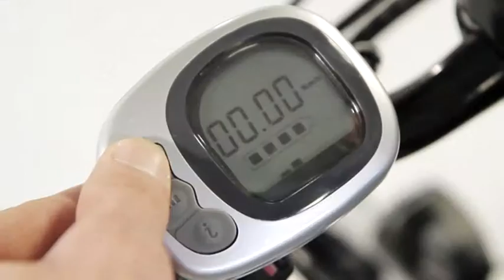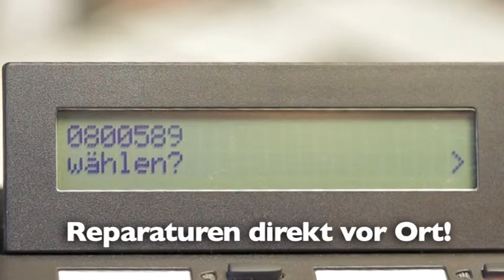FISCHER Proline Trekking 2013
Das sportliche FISCHER Trekking E-Bike aus unserer Proline Serie ist in der Ausführung für Damen und Herren erhältlich. Es ist ideal geeignet für längere Touren auf normalen Straßen und auch leichtem Gelände wie z.B. Wald- und Schotterwegen. Dank der 36V Lithium-Ionen Akku Technologie verfügt dieses Modell über eine Reichweite von bis zu 100km. Damit sind Sie auch für die anspruchsvollsten Touren bestens ausgestattet. Mit dem modernen LCD 3in1 Display haben Sie alle Funktionen Ihres E-Bikes immer im Blick.